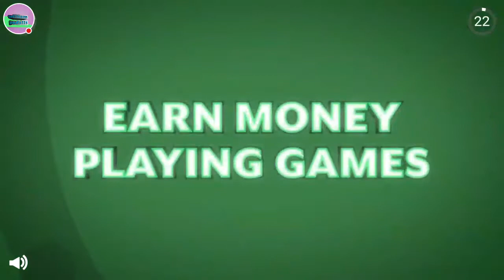My Pixel Gun 3D (Pocket Edition) new gun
Watch me play Pixel Gun 3D (Pocket Edition) and get a new gun and see if it's good.